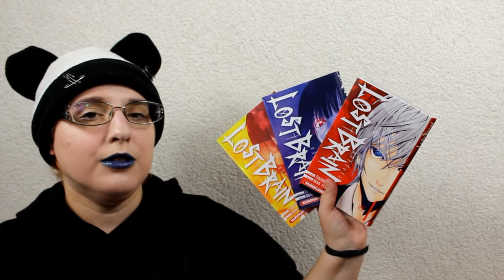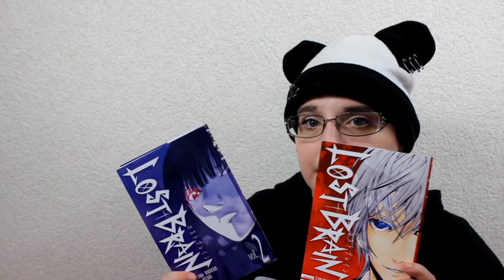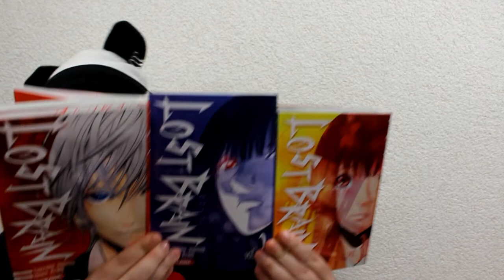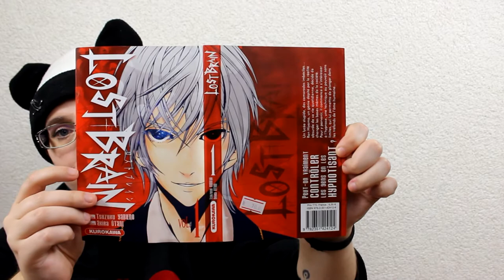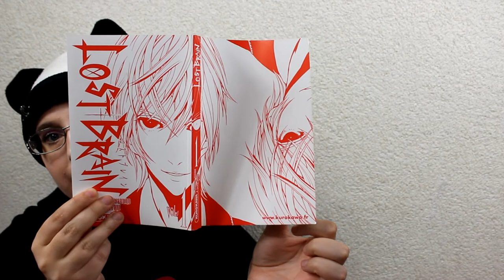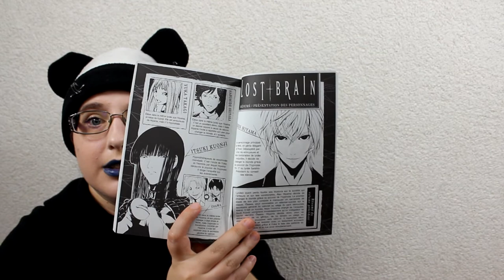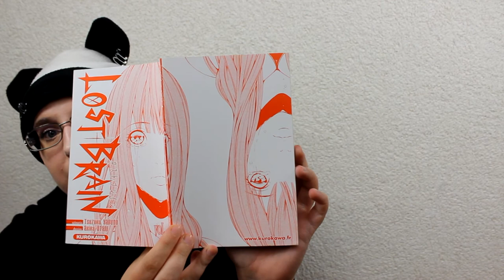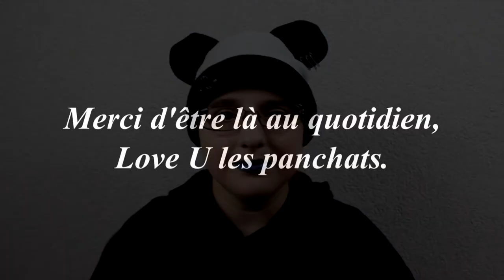[Présentation Manga] Lost Brain (shonen// éditions kurokawa)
RÉSUMÉ
Un lycée stupide, des camarades imbéciles… Ren Hiyama, un génie dépité par la réalité absurde du monde quotidien, décide de changer les bases mêmes de la société. Pour y parvenir, il commence à s’intéresser à l’hypnose, une technique au pouvoir sans limite qui lui permettra de plonger dans les tréfonds de l’âme humaine. Il se lance dans une guerre psychologique et terroriste avec le gouvernement japonais pour changer la société. Un duel sans merci s’engage alors !

♥ kik. : HibikiPandi
♥ SNUPPS : HibiYume
♥ Periscope : HibiYume
♥ Fyuse : hibiyume

Boîte Postale :
Hibiki YUME
 BP 10002
 17360 saint Aigulin